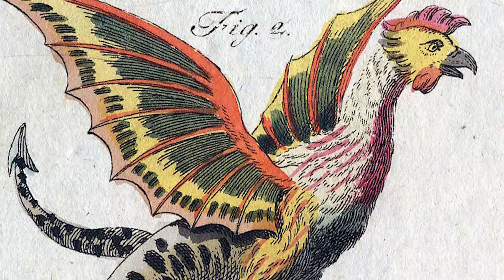What If The Basilisk Snake Was Real?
The Basilisk. A serpent king who can cause death with a single look, a slithering snek who's very breath is poisonous. A mythical beastie who guarded the Chamber of Secrets. What IF they weren't so mythical? I guess enemies of the heir had better beware!

VIDEO EDITED BY:
Lucy McPhee